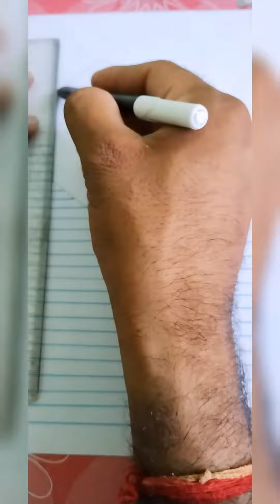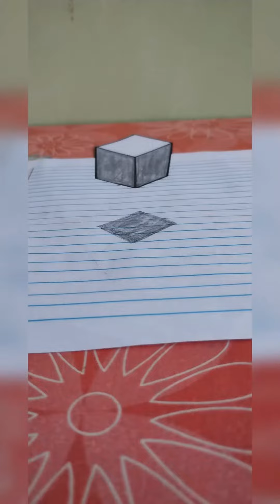how to draw 3d floating cube | 3d drawing tutorial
how to draw 3d floating cube | 3d drawing tutorial art drawing 3d @Vijenderart